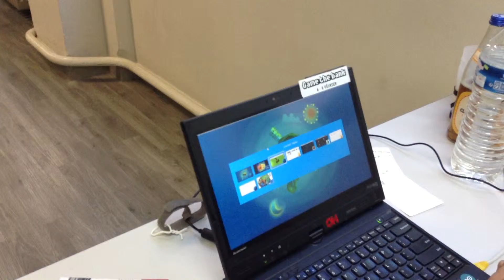[Game The Bank] - C'est vert